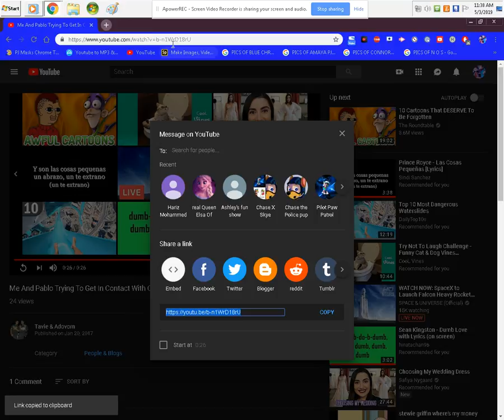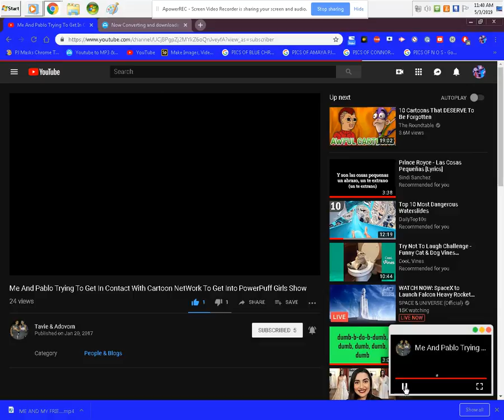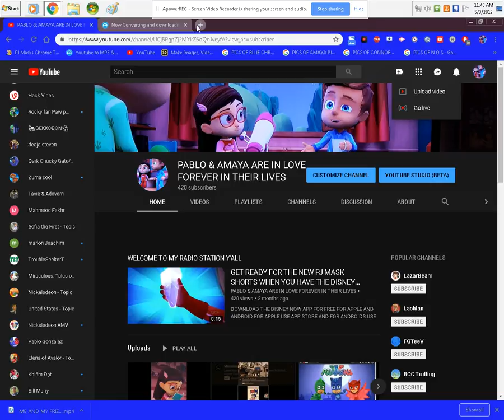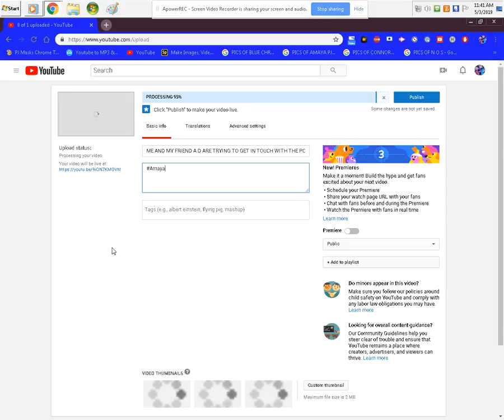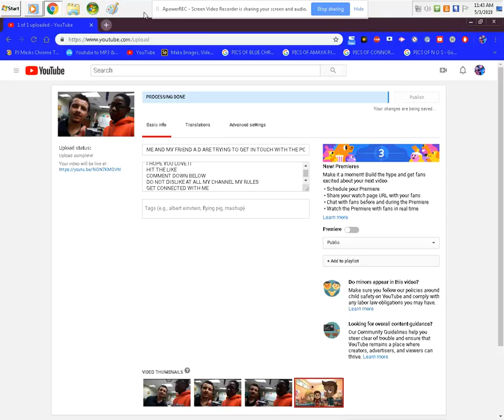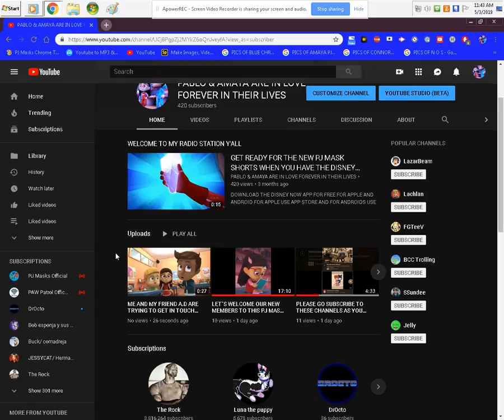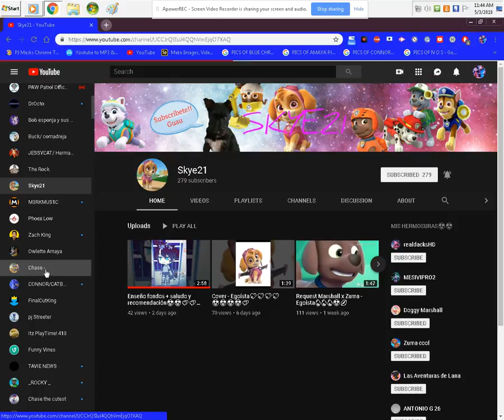JUST UPLOADING THIS VIDEO TO MY CHANNEL WATCH AND SEE HOW IT`S DONE RIGHT HERE ON MY COMPUTER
THIS IS HOW I DO THIS STUFF WATCH AND SEE HOW I WORK THIS TRICK IT`S LIKE WAY PAST COOL